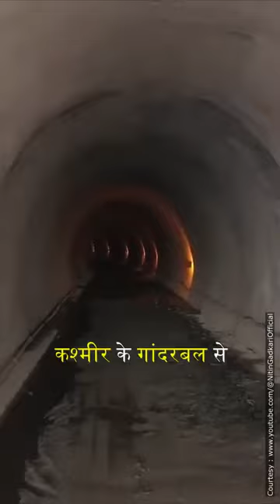zojila tunnel Ganderbal to ladhak 13.14 kvm